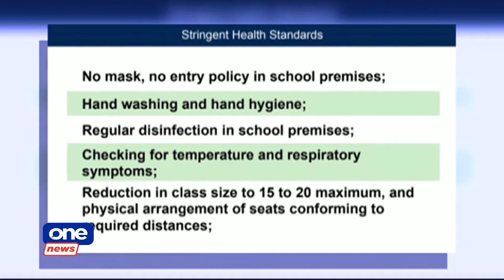Social distancing, wearing of masks should be strictly imposed in schools — Pres. Duterte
The Dept. of Education clarifies that there are still conditions regarding limited face-to-face classes in low-risk areas, even after Pres. Duterte approved the proposal.